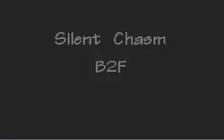Let's Play: Pokemon Mystery Dungeon - Red Rescue Team #9!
The ninth episode of Pokemon Mystery Dungeon - Red Rescue Team! Today we go to Silent Chasm, find Jumpluff and learn about a "monster" !

Again, I am playing blind so I do not know what is ahead!Thanks for watching this video and comment on what can be done better and what to look forward to while playing.

Follow me / this channel on Twitter: @AGamerNamedZen